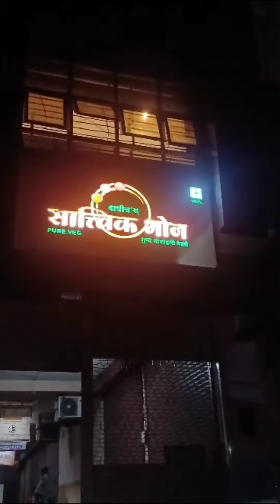video शेवटपर्यंत नक्की पहा अधिक मासात आईची ओटी का भरतात 🤗